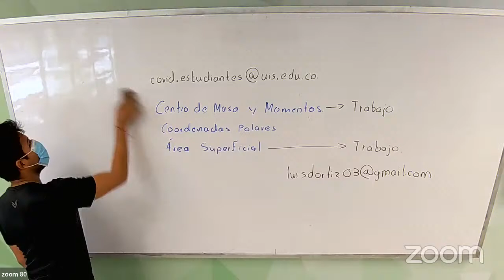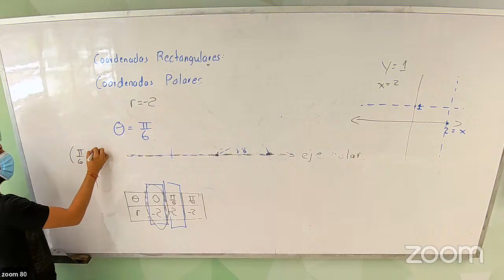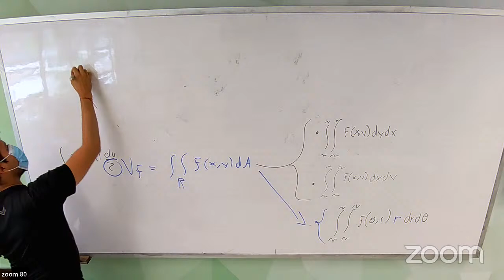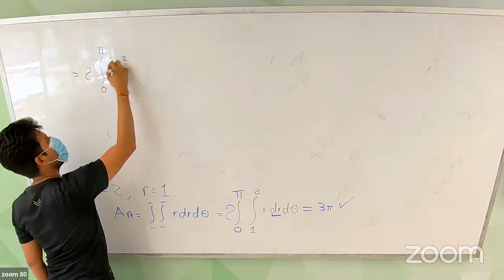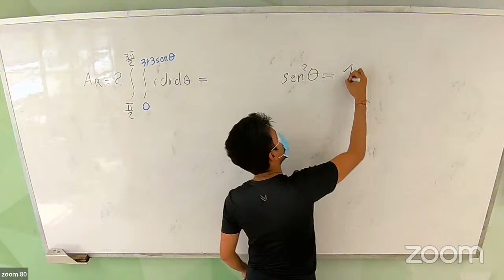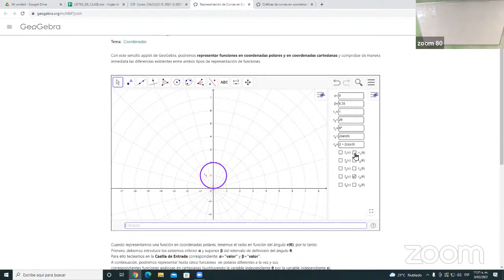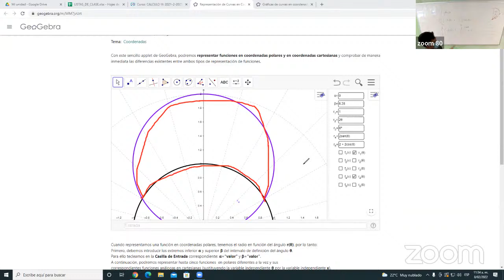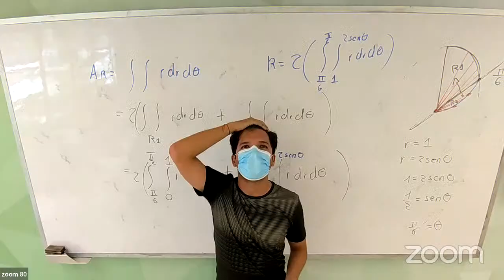Coordenadas Polares D1